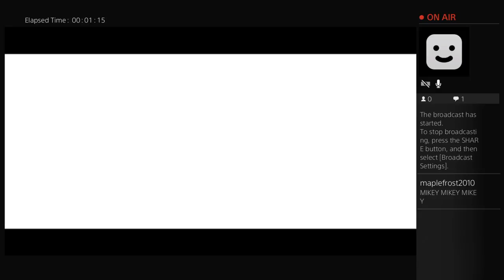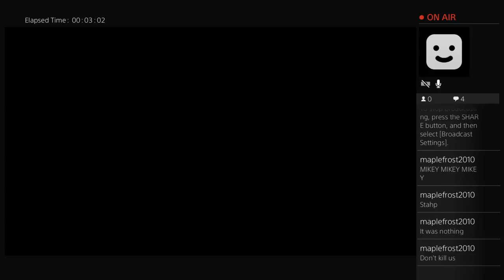Brothers a Tale of Two Sons w/Commentary (Part 1)